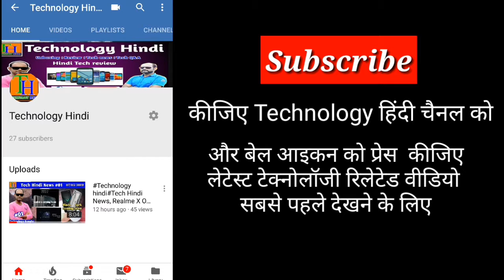Technilogy Hindi Tech Hindi News, Realme Android One, Asus 6Z Launch, Vivo Z5x India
Technilogy Hindi Tech Hindi News, Realme Android One, Asus 6Z Launch, Vivo Z5x India, 6GB Ram Under 10,000
Hello Friends Welcome to Tech Hindi News No. 98. Today There Are Lots Of Amazing Tech News Lined Up For You. Today's Tech News Includes No Realme Android One Phone, Asus 6Z Launch In India, Vivo Z5x India, 6GB Ram Under 10,000

Your quarries –